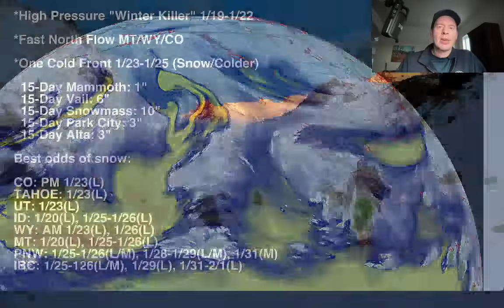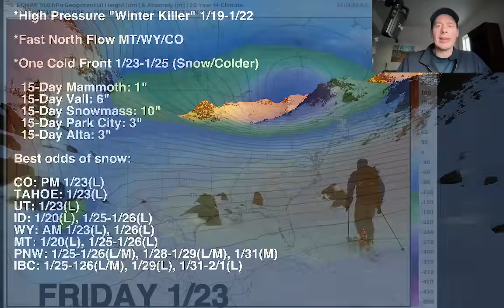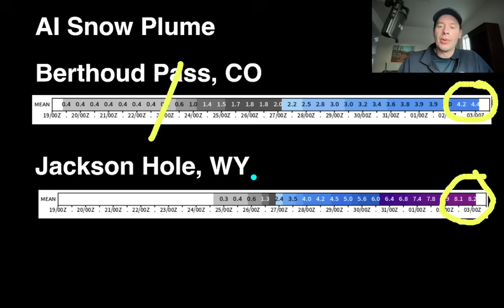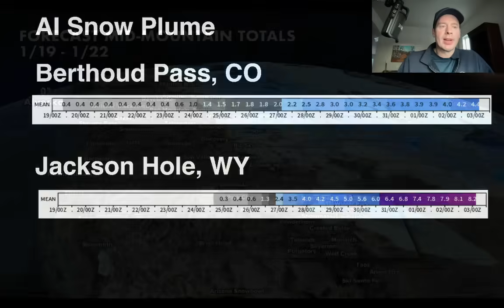Mountain Weather Update 1/19, Meteorologist Chris Tomer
Pattern pivot still possible 1/23-1/25 with a Western cold front, but data took a drier turn in the last 24 hours.  Until then high pressure remains in control across the West through 1/22.